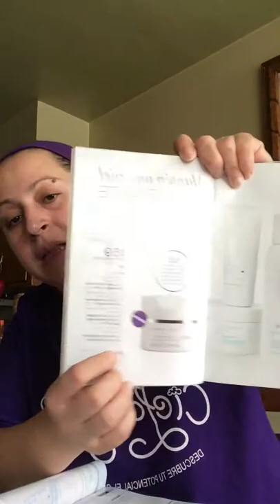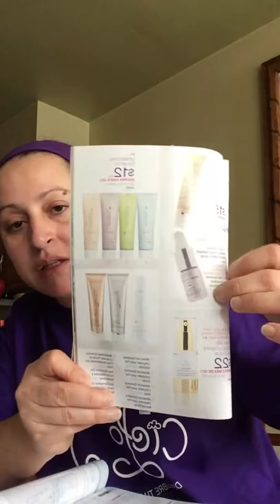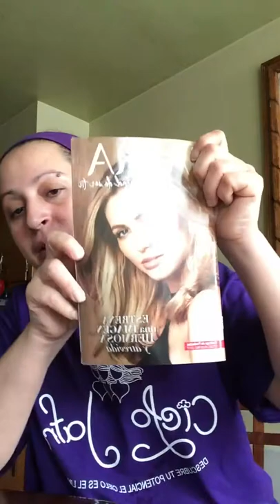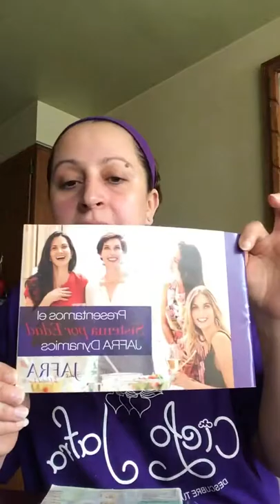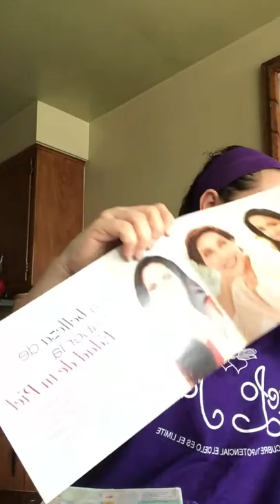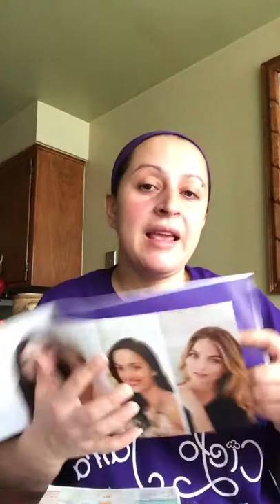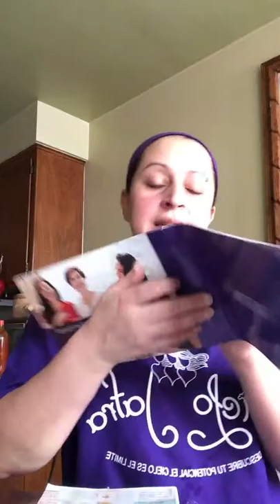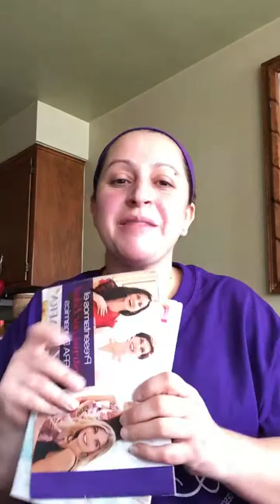Jafra Facial con Brightening Dinamics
Productos para emparejar el tono de tu Piel .
Myjafra.com/sandramtz